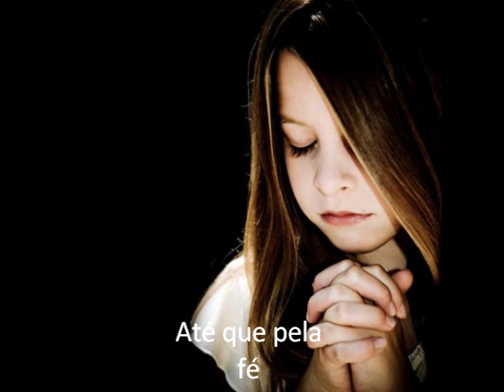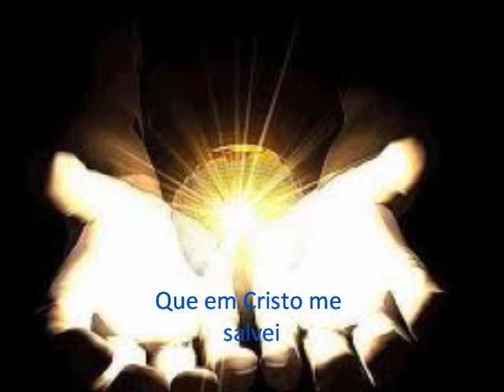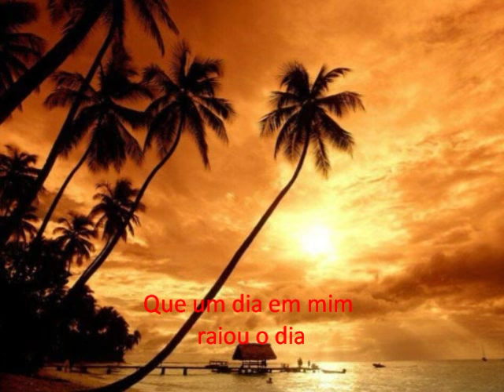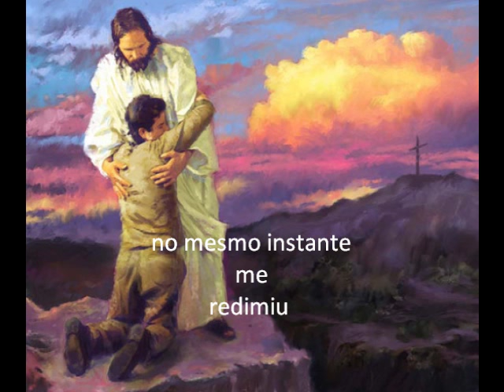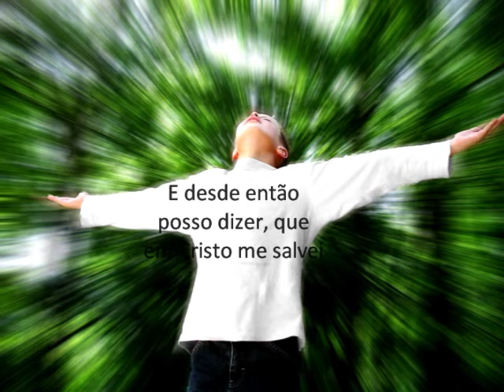CAMINHADA - Marco Aurélio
Pois há um só Deus e um só mediador entre Deus e os homens: o homem Cristo Jesus. (1Tm.2.5)